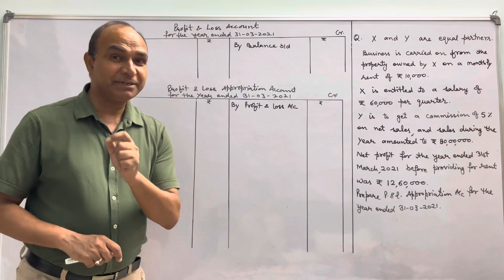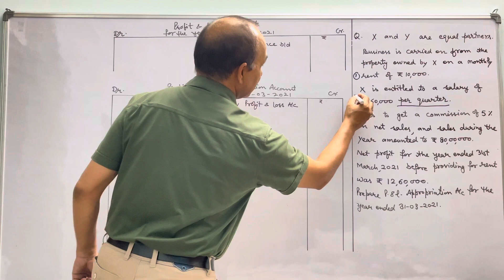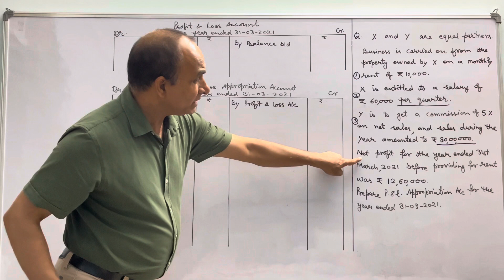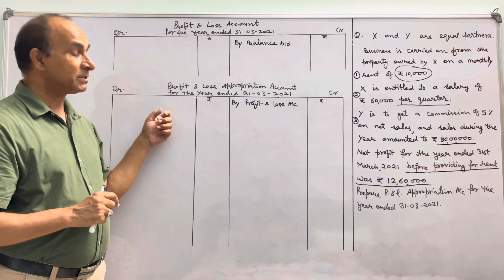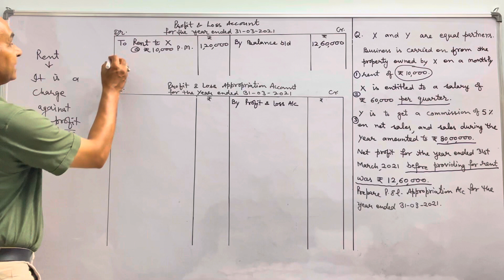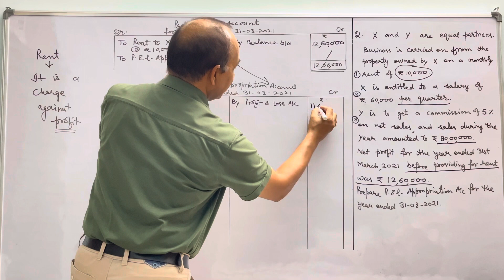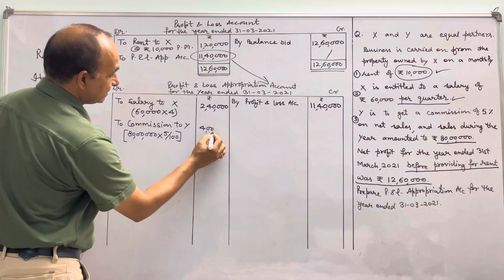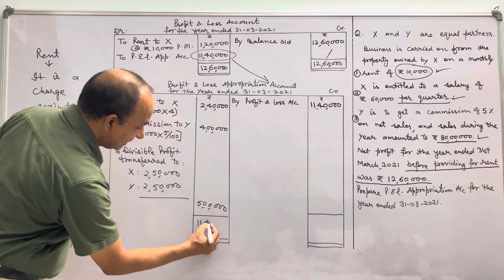Rent Paid to A Partner-Numerical || Partnership || By MBA A C Bhardwaj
Rent Paid to A Partner-Numerical || Partnership Fundamental ||Treatment of Rent paid to a Partner While preparing P & L Appropriation Account || Commerce With Difference || By MBA A C Bhardwaj